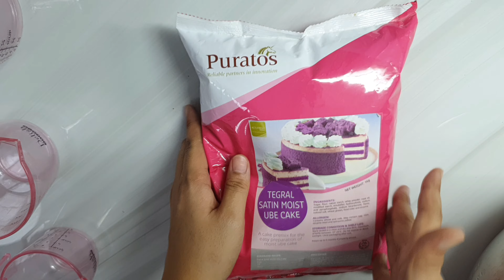Easy Ube Moist Cake | CAKE SAMPLER SERIES | Puratos Tegral Satin Moist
if you have your personal ways to do this, you can have it that way. 😊